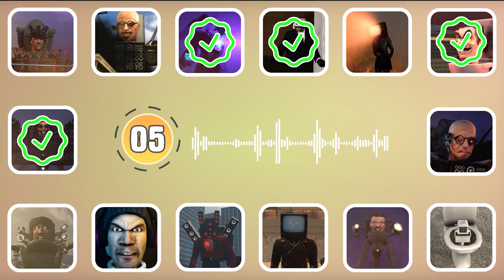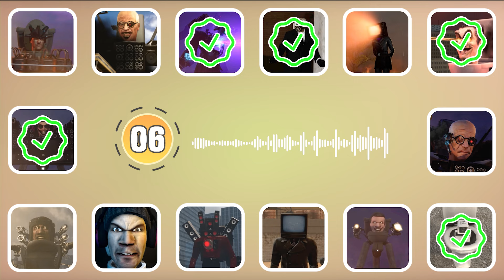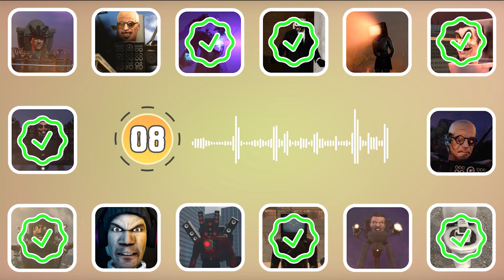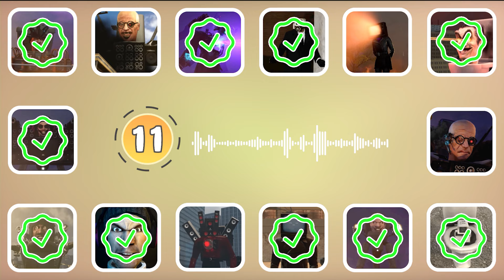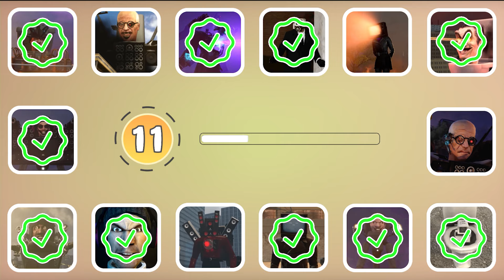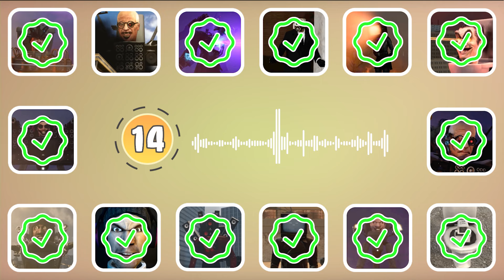Guess Skibidi Voice | Skibidi Toilet's Quiz, Seasons 70